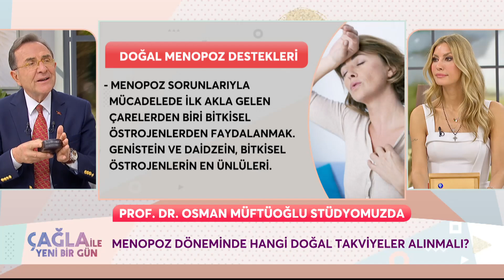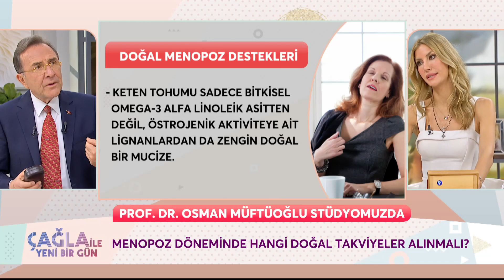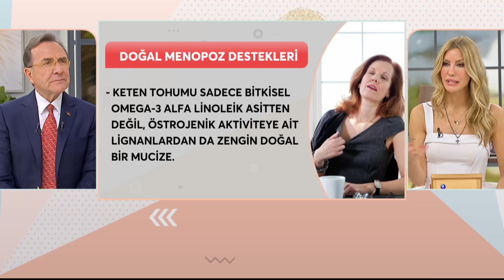Demans Hastalığının Tedavisi Mümkün Mü? - Çağla ile Yeni Bir Gün 985. Bölüm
Prof. Dr. Osman Müftüoğlu, Demans hastalığı ve önlemlerini anlattı. DEMANS RİSKİNİ DÜŞÜREN VİTAMİN
"Çağla Şikel ile Yeni Bir Gün" Hafta İçi Her Gün 10.05'te FOX'ta!

KÜNYE
YAPIM: PROVİZYON MEDYA
YAPIMCI: UFUK COŞKUN
SUNAN: ÇAĞLA ŞIKEL
TÜR: KADIN KUŞAK PROGRAMI